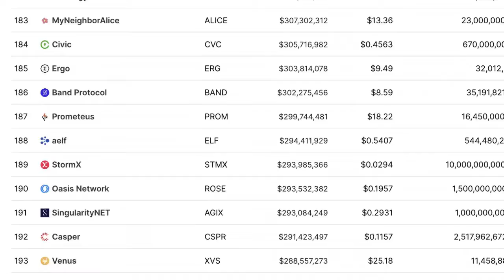Michael Saylor: The Opportunity That No One Talks About...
Video content: Michael Saylor, bitcoin, BTC, cryptocurrency, mmcrypto, gunr crypto, reset, the big reset, currency crisis, currency reform, financial community, financial policy, financial market, banks, financial crash, euro crash, bank crash, investment, euro crisis, economic crisis, reset, crash, finance, finance, means of payment, securities, debt capital, interest, liabilities, purchasing power, central banks, ECB, precious metals, expropriation, system change, stock market trend, success channel, company, state, finance, crash, cash, microstrategy, Technology, Asset Advisor, Finance, Crash, Cash, Michael Saylor, Raoul Pal, Gareth Soloway, Lyn Alden, Mike Mcglone, Willy Woo, Plan B, Robert Kiyosaki, Kevin O'Leary,  Twinklevoss Twins, Lawrence Lepard, microstrategy, central banks, currency, economy, government, politics, money print, assets, stocks, ethereum, fortune, investment, PayPal,  money, future, inflation, recession, technology, decentralized apps, Digital Currency, Distributed Ledger, Distributed Ledger Technology (DLT), Fiat Currencies, Hard Fork, Initial Coin Offering, Know Your Customer, Long/Long Position, Market Cap, Mining Incentive, Moon/Mooning, Non-fungible tokens (NFTs), Proof of Authority (PoA), Proof of Stake (PoS), Proof of Work (PoW), Public Key, Public Ledger, Pump and Dump, Satoshi Nakamoto, Segregated Witness (SEGWIT), Short/Shorting, Smart Contracts, Hard Fork